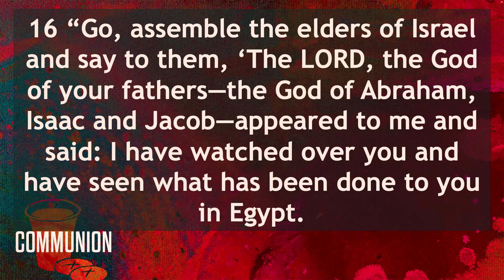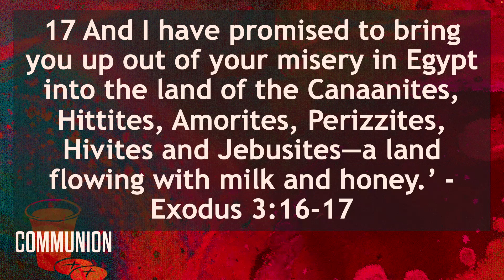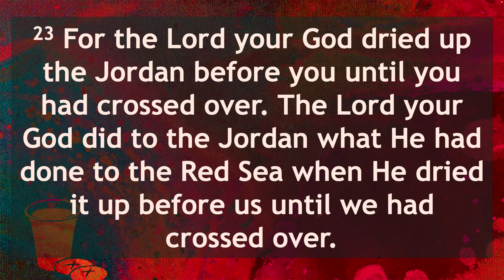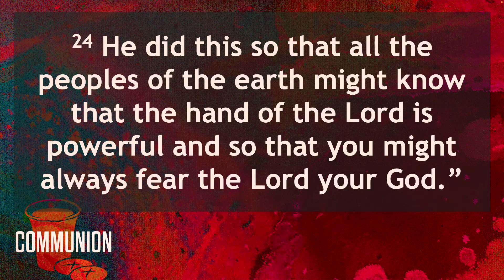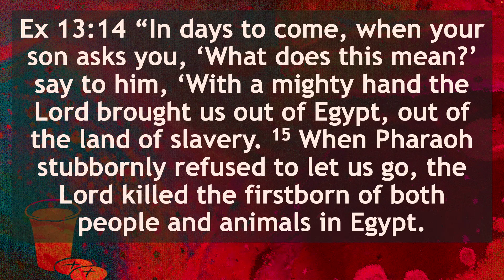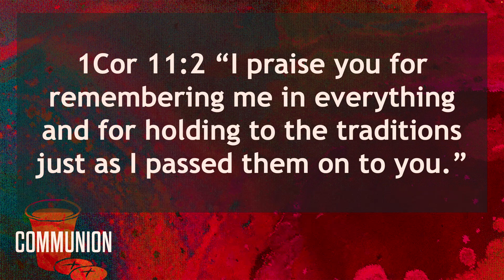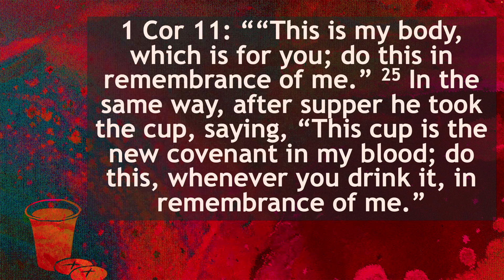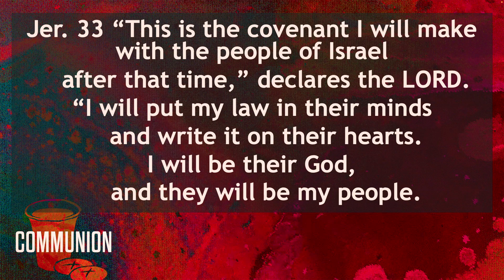Communion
Pastor John Blackman leads us through the meaning of Communion